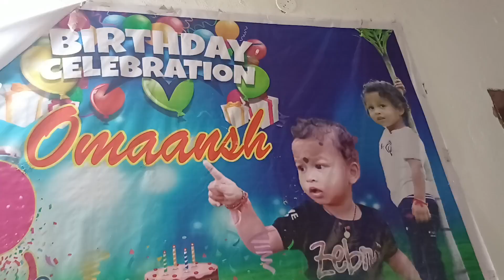ନୂଆଁଖାଇ ର ଛାଡଖାଇ ଭୋଜି ଆମର୍ Style ରେ / Nuakhai Basi2024 celebration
Hello
ନୂଆଁଖାଇ ର ଛାଡଖାଇ ଭୋଜି ଆମର୍ Style ରେ / Nuakhai Basi celebration
Nuakhai chadkhai bhuji mannu
Trending video
Viral youtube